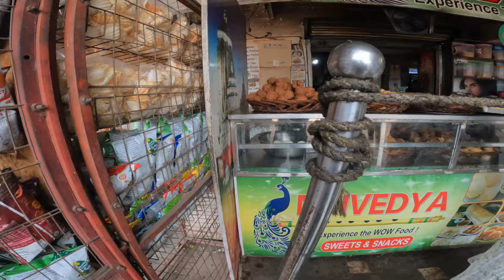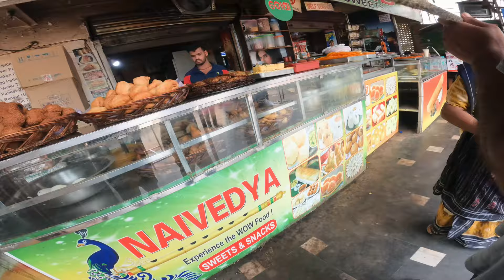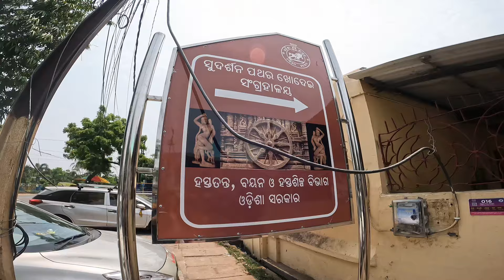Jagannath Dham Puri 🙏🏻 | Puri Vlog 2024 | ଶ୍ରୀକ୍ଷେତ୍ର ନୂଆ ରୁପରେ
Jagannath Dham Puri 🙏🏻 | Puri Tourist Places | Jagannath Tour Guide

Jagannath Mandir Puri Google Map Link

Puri Mandir Car Parking Private Map.Link

Puri Mandir Car Parking Govt Google Map Link

Sudarshan crafts Museum Puri Google Map Link

Best Electronics Store in Odisha

Low price car accessories Shop In  Bhadrak Vlog

Google adsense pin asigala Vlog

Dakota Aircraft Biju Pattanaik Vlog

One Gram Gold Wholesale Market In Odisha

Low Price Wholesale Market in odisha | Vishal MegaMart Kendrapara Vlog

Sita Kunda - A Mysterious Place In Odisha  Vlog

Mother's Day Vlog 2024

Prank Call With Rajo Queen

Election Duty 2024 Vlog

Baba Gorakhnath Temple Jagatsinghpur vlog

Biggest Wholesale Expo Mela in Odisha

Pisi Maa Home Tour 2024